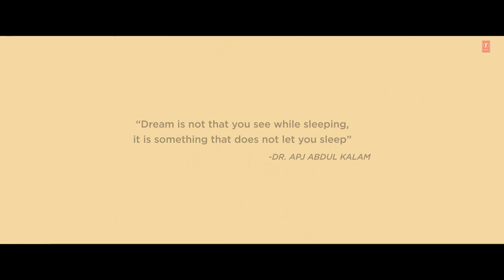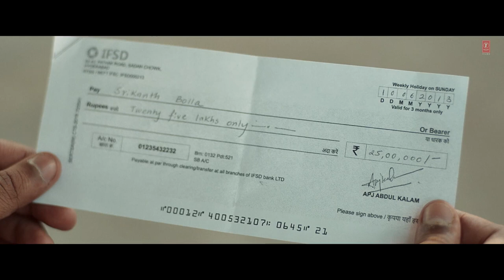SRIKANTH RAJKUMMAR RAO | SHARAD, JYOTIKA, ALAYA | TUSHAR H I BHUSHAN K, NIDHI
SRIKANTH (Official Trailer): RAJKUMMAR RAO | SHARAD, JYOTIKA, ALAYA | TUSHAR H I BHUSHAN K, NIDHI

HIS CONVICTION DOES NOT NEED EYES. HIS VISION IS HIS IDENTITY ITSELF! PRESENTING THE OFFICIAL TRAILER OF THE FILM SRIKANTH. STARRING RAJKUMMAR  RAO, JYOTIKA AND ALAYA